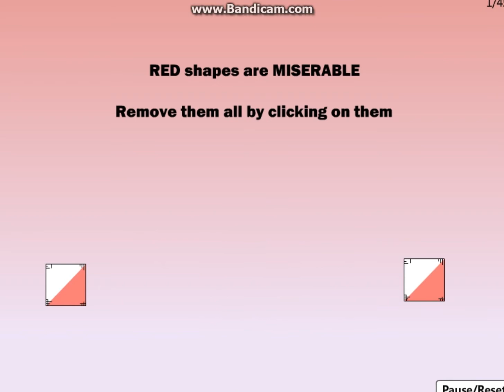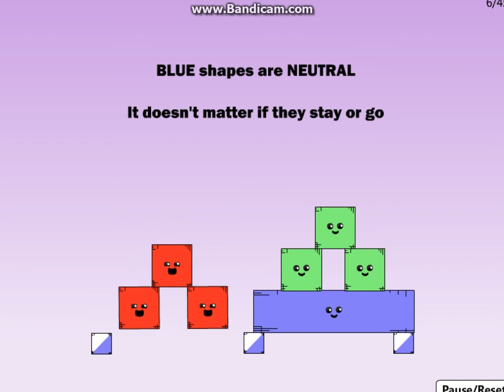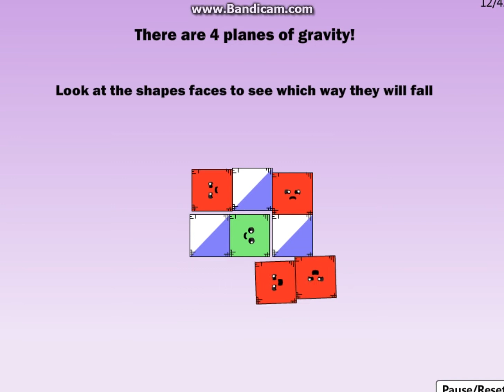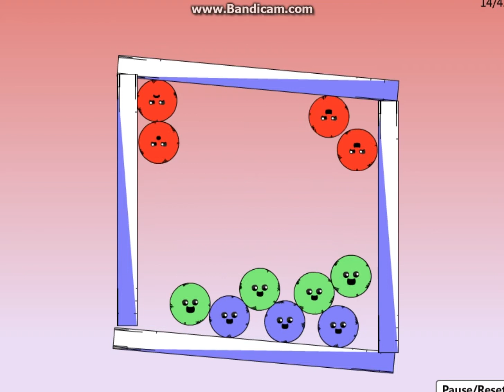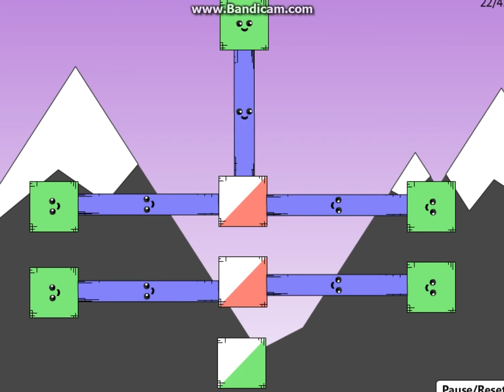Red Remover | INTERFACE PLAYS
YEAAAH!
About the game:
Remove the red shapes without the green ones falling off the screen.